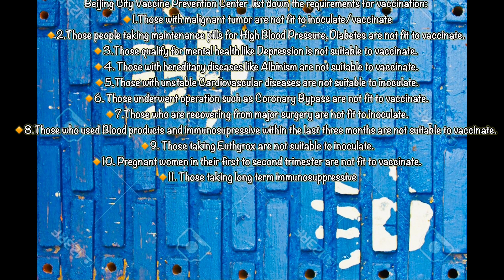MY FIRST DOSE OF COVID VACCINE VLOG45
Notified if i have new videos.

And i hope you enjoy watching all my
Videos.until then! Salamat mga kaboom👊